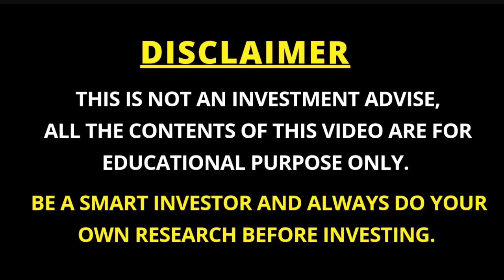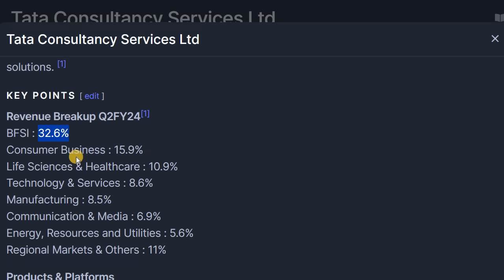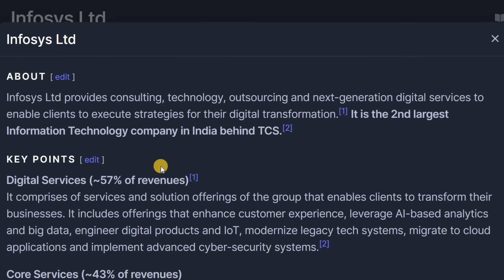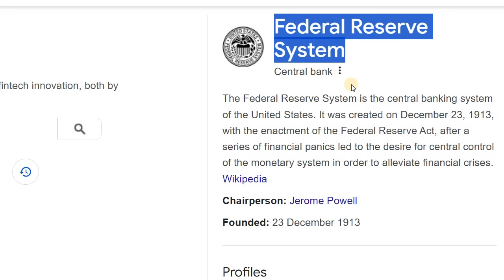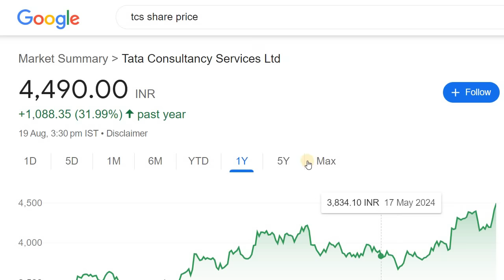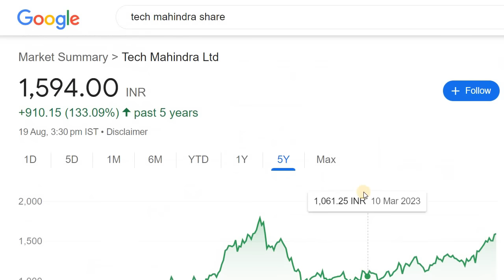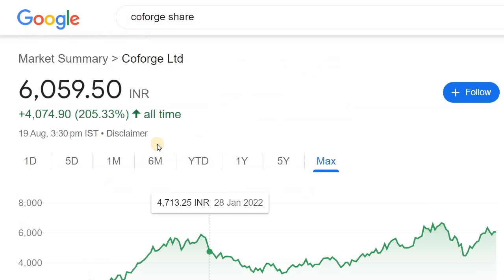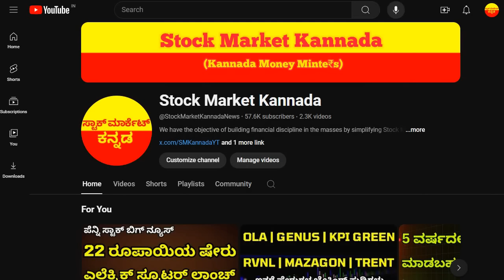CAN WE BUY IT STOCKS NOW? | IT STOCKS AND INTEREST RATE CUTS | BEST IT STOCKS | STOCK MARKET KANNADA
Discussed about the IT Stocks and Probability of Interest rate cuts

2. ಯಾವುದೇ ಷೇರನ್ನ ಯಾವ ಲೆವೆಲ್‌ ಅಲ್ಲಿ BUY ಮತ್ತು SELL ಮಾಡಬೇಕು ಗೊತ್ತಾ? BUYING AND SELLING LEVELS OF STOCKS
14. Is it Possible to Earn while you are Sleeping? ನಿದ್ರೆ ಮಾಡೋವಾಗಲೂ ಹಣ ಗಳಿಸೋಕೆ ಸಾಧ್ಯಾನಾ? ಹೇಗೆ?